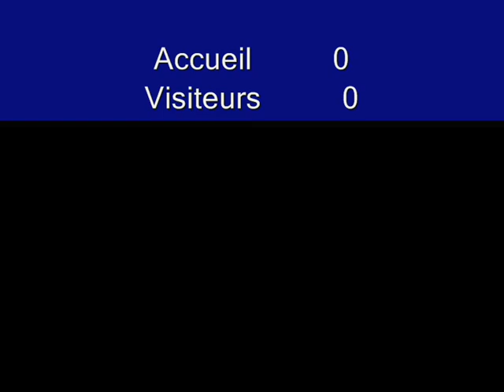Portrait de LAETITIA CASTA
Portrait de LAETITIA CASTA par BLAISE BOUGOUIN Vidéo 1